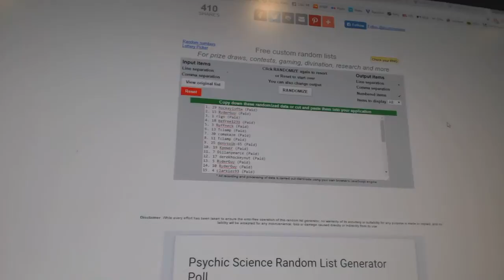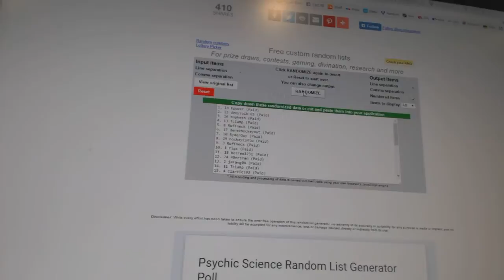C&C #6747 Multi Random